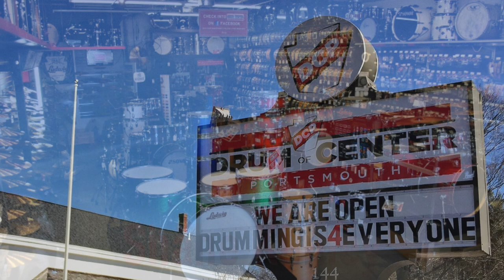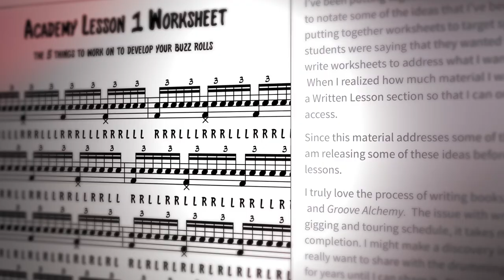Drummer Nation Show #59 "On the One" Guest: Lil John Roberts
One of the most sought after Jazz and R & B Drummers of his generation, John “Lil’ John” Roberts has maintained his status in the industry as the ultimate heartbeat.
His list of credits include industry greats such as: Stevie Wonder, Quincy Jones, Prince, Sheila E, Mary J. Blige, Janet and  Michael Jackson, Elton John, Al Green, BB King, BeBe & CeCe Winans, Patti Labelle, Queen Latifah, Jamie Foxx, Snoop Dog, and  a host of others.
John’s television credits include Saturday Night Live, The Queen Latifah Show, and American Idol, as well as Oprah, Leno, Letterman, Ellen, Kimmel and the rest.
John works nonstop with artists such as Herbie Hancock, George Benson, Boney James, and Kirk Whalum.  I caught up with him enjoying some time off at his home in Atlanta.